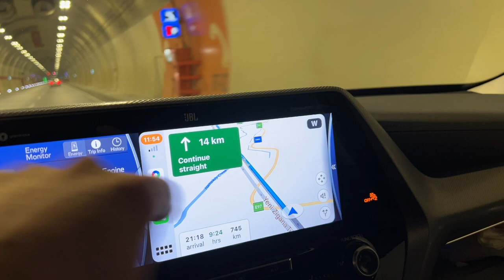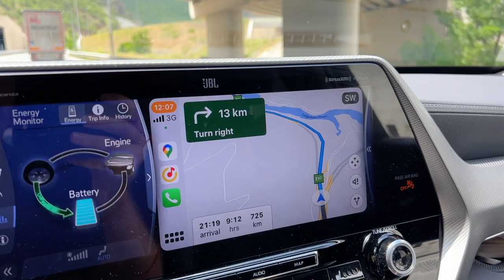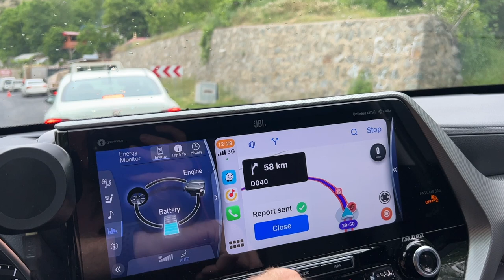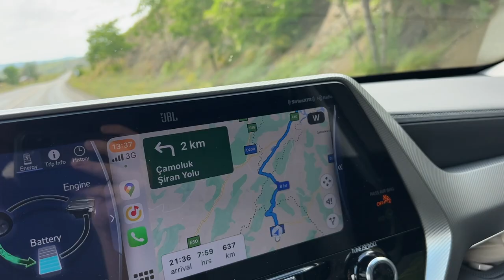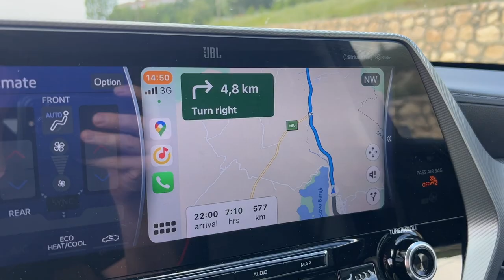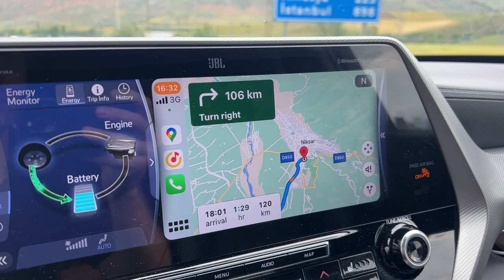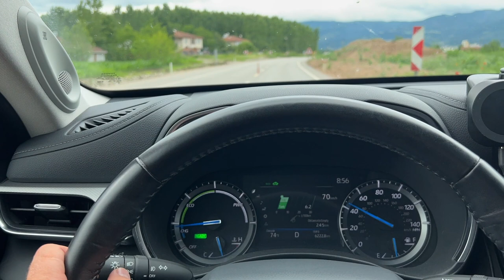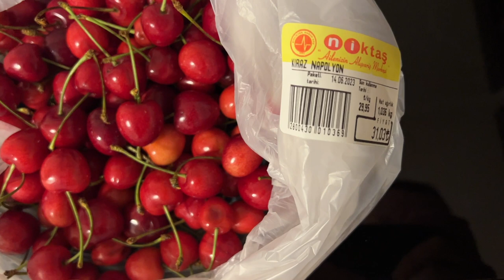САМЫЙ ДЛИННЫЙ ГОРНЫЙ ТОННЕЛЬ ЗИГАНА, 15 КИЛОМЕТРОВ АБСОЛЮТНО БЕСПЛАТНО, НИКСАР